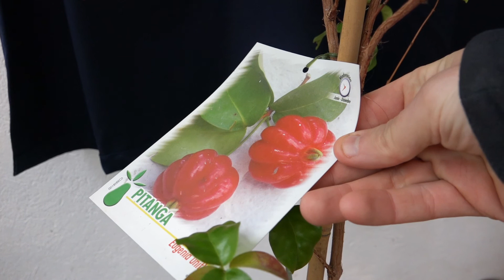Växthus och Trädgård 2018 del 1